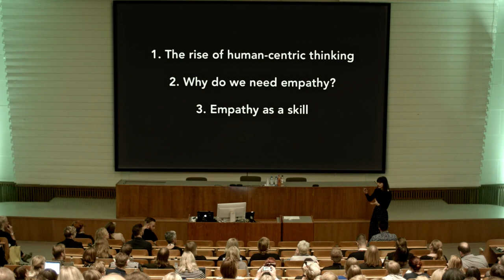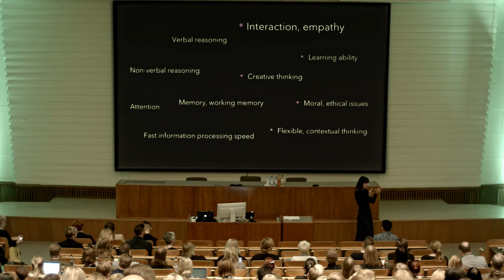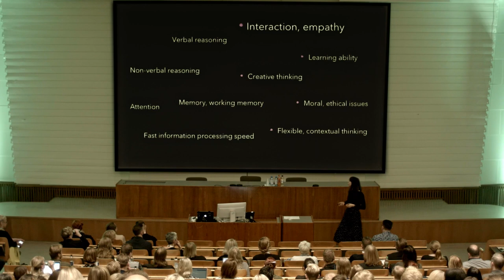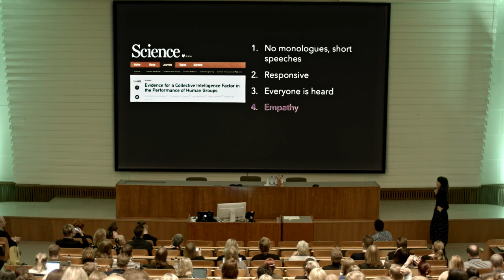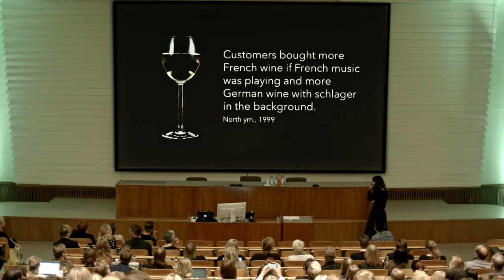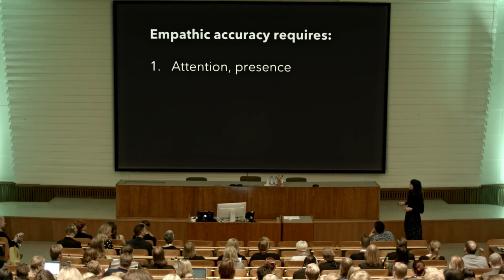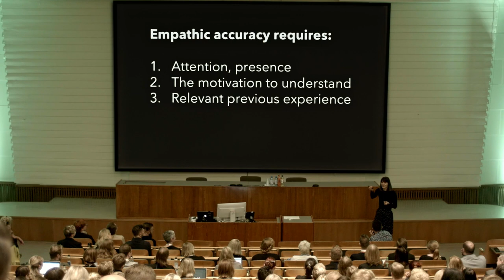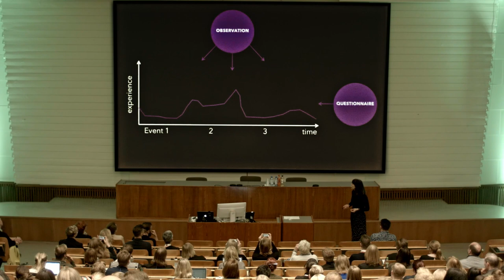Katri Saarikivi // Empathy, emotion technologies and human experience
Keynote presentation by Katri Saarikivi (Researcher, Team leader HUMEX project at Helsinki University) at SDN Finland’s National Conference on 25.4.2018.
The overall theme was "The Evolving Role of Service Design".